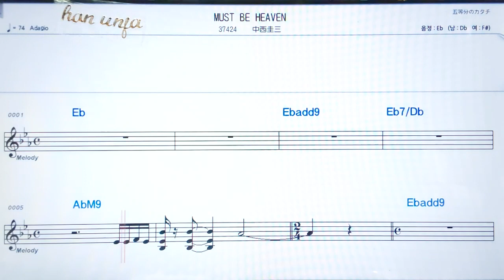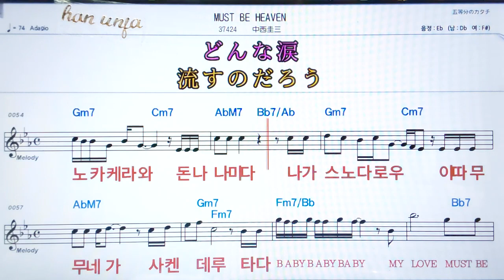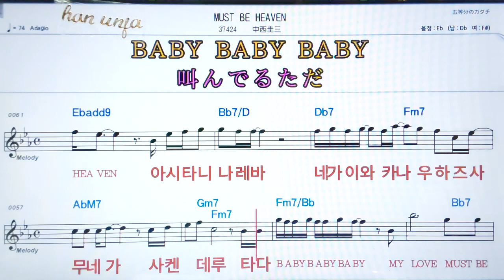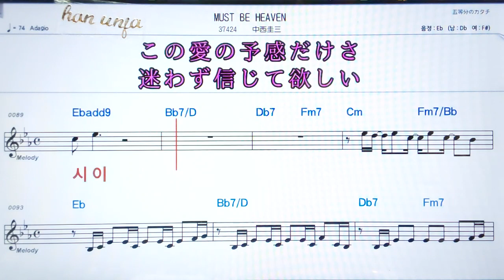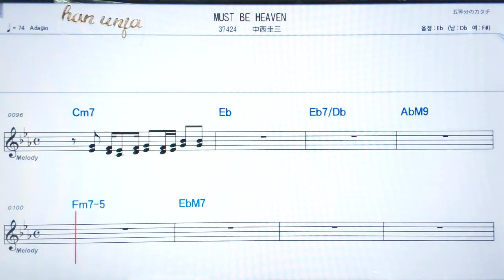💖 Must be heaven/나카니시케이조우✌カラオケ.日本の曲( 한글 발음)악보, 코드 ,Karaoke*카라오케 반주